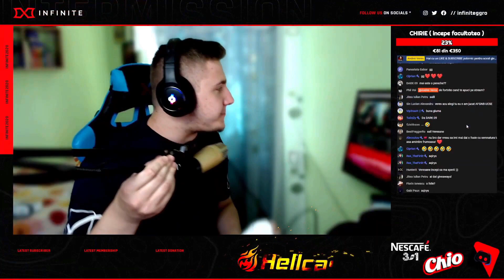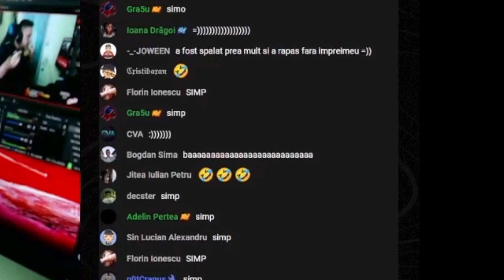Lasa-mă să-i dau *COLDZERA* lasa-mă, lasa-mă 🤤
Mai jucăm băieți, mai jucăm cu toată încrederea 🤣🤣